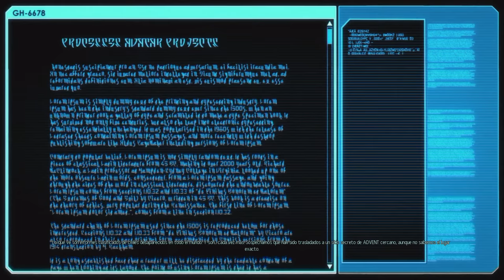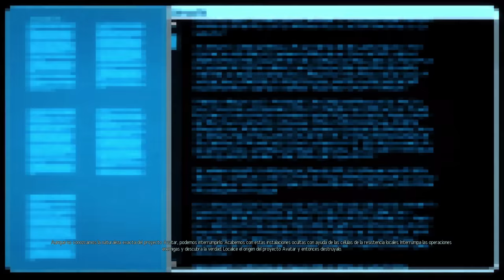XCOM 2 - LONG WAR 2 | LA GUERRA DE LOS DESECHADOS | Episodio 15 - Misión de Liberación - FINAL?